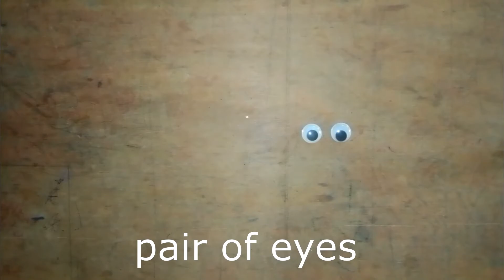How to make a Paper Fish - DIY Tutorial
In this video you will learn how to make a paper fish - DIY Tutorial.
Fun filled DIY video for kids.